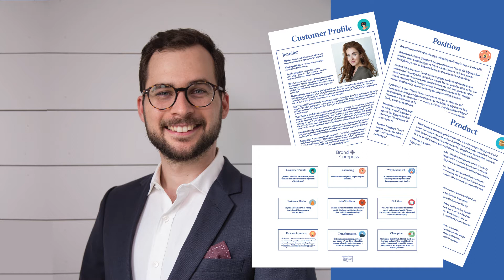Drive results with data-backed customer research - Dave Poulos : 11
In this episode, Joseph Lewin and Dave Poulos, Cheif Consultant at Granite Partners, discuss how data-backed customer research drives marketing results.

y/3txeIlH